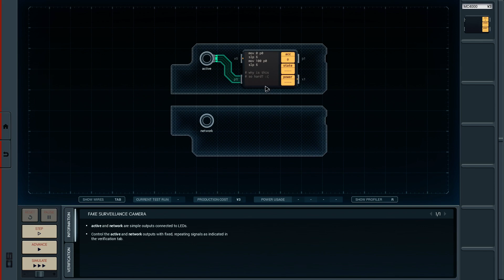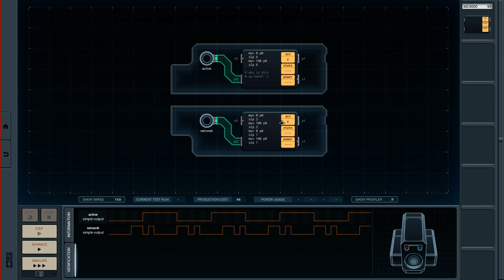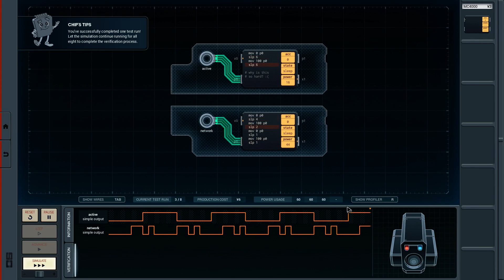Paul Plays Shenzhen I/O - 1 - Fake Security Camera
Shenzhen I/O is a programming and electronics puzzle game by Zachtronics